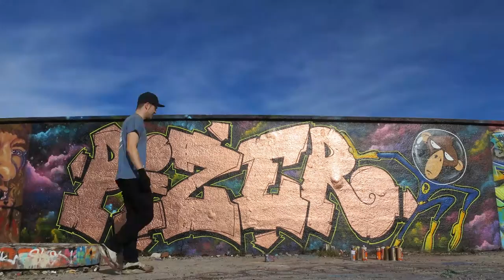Graffiti München (Munich) Berlin Timelapse PYSER KOSD ZORN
DBTH, Fetischklique

Artists: KOSD, ZORN, PYSER
director of photography/editor: Pyser
cameras: Canon Powershot S100

1st.: Timelapse Graffiti in Munich at Tumblinger Str. (Viehhof) Hall of Fame done by PYSER in Februrary 2014. Space, Monkey, Astronaut, Copper.

2nd: Timlapse Graffiti in Berlin done by KOSD, ZORN, PYSER in December 2013. Just having fun, freestyle session.